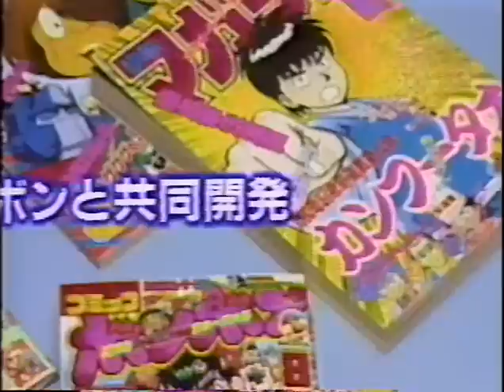Family Computer Software "Mystery of Convoy" Release Announcement Promotion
Promo video for the Transformers Video Game for the Famicom (NES) in Japan called Transformers Mystery of Convoy (ファミリーコンピューター用ソフト「コンボイの謎」発売決定告知プロモーション). This video covers the main enemys and levels from the game and some of the plot.